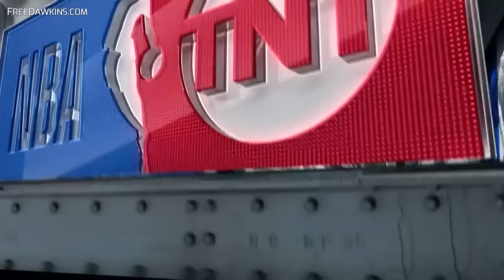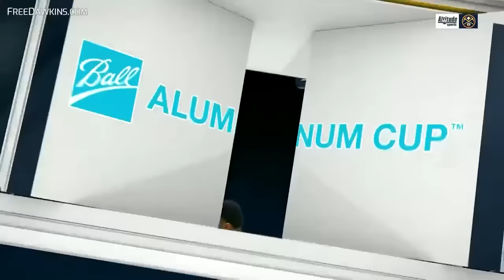6 Hours Of Nikola Jokic Winning His 1st MVP In The 2020/21 Season 🔥🃏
Chapters:

0:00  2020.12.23 vs Kings - 29 Pts, 15 Rebs, 14 Asts
7:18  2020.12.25 Christmas vs Clippers - 24 Pts, 9 Rebs, 10 Asts
11:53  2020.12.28 vs Rockets - 19 Pts, 18 Asts, 12 Rebs
17:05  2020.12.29 vs Kings - 26 Pts, 12 Asts, 11 Rebs
20:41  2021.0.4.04 vs Magic - 17 Pts, 16 Asts, 9 Rebs
25:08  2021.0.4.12 vs Warriors - 27 Pts, 12 Rebs, 8 Asts
28:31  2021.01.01 vs Suns - 17 Pts, 11 Asts
32:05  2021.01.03 vs Timberwolves - 19 Pts, 12 Asts, 12 Rebs
36:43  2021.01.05 vs Timberwolves - 33 Pts, 15 Rebs, 6 Asts
40:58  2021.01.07 vs Mavs - 38 Pts, 11 Rebs, 4 Asts
49:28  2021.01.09 vs 76ers - 15 Pts, 12 Asts, 9 Rebs
53:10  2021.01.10 vs Knicks - 22 Pts, 10 Rebs, 5 Asts
56:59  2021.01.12 vs Nets - 23 Pts, 11 Asts, 8 Rebs, 7 Stls
1:03:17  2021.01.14 vs Warriors  - 23 Pts, 14 Rebs, 10 Asts
1:07:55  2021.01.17 vs Jazz - 35 Pts, 14 Rebs, 9 Asts
1:13:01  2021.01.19 vs Thunder - 27 Pts, 12 Rebs, 6 Asts in 3 Quarters
1:17:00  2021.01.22 vs Suns - 31 Pts, 10 Rebs, 8 Asts, CLUTCH
1:25:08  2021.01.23 vs Suns - 29 Pts, 22 Rebs, 6 Asts
1:31:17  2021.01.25 vs Suns - 20 Pts, 10 Rebs, 4 Asts
1:35:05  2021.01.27 vs Heat - 21 Pts, 11 Rebs, 3 Asts
1:38:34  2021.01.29 vs Spurs - 35 Pts, 10 Rebs, 5 Asts
1:42:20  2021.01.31 vs Jazz - 47 Pts, 12 Rebs, 5 ASTS
1:47:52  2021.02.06 vs Kings - 50 Pts, 12 Asts, 8 Rebs, 3 Blks
1:55:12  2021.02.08 vs Bucks - 35 Pts, 12 Rebs, 6 Asts
1:59:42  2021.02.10 vs Cavs - 12 Pts, 12 Asts
2:03:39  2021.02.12 vs Kings - 42 Pts, 17-22 FGM
2:11:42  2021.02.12 vs Thunder - 22 Pts, 13 Rebs, 9 Asts
2:16:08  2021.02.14 vs Lakers - 23 Pts, 16 Rebs, 10 Asts
2:21:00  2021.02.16 vs Celtics - 43 Pts, 6 Rebs, 5 Asts
2:25:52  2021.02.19 vs Cavs - 16 Pts, 12 Rebs, 10 Asts
2:29:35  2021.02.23 vs Blazers - 41 Pts, 5 Asts
2:35:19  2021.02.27 vs Thunder - 19 Pts, 11 Rebs, 13 Asts
2:40:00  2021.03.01 vs Bulls - 39 Pts, 14 Rebs, 9 Asts, 2 Blks
2:49:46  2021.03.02 vs Bucks - 37 Pts,10 Asts, 9 Rebs
2:53:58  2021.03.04 vs Pacers - 20 Pts, 12 Rebs, 8 Asts
2:57:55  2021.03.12 vs Grizzlies - 28 Pts, 15 Rebs, 7 Asts
3:03:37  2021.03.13 vs Mavs - 26 Pts, 8 Rebs, 11 Asts
3:08:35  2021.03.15 vs Pacers - 32 Pts, 14 Rebs, 5 Asts
3:12:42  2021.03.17 vs Hornets - 12 Pts, 10 Rebs, 10 Asts
3:17:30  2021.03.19 vs Bulls - 34 Pts, 15 Rebs, 9 Asts
3:26:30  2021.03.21 vs Pelicans - 29 Pts, 10 Rebs, 10 Asts
3:32:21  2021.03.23 vs Magic - 28 Pts, 15 Rebs, 10 Asts
3:37:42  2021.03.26 vs Pelicans - 37 Pts, 9 Asts
3:44:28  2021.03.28 vs Hawks - 16 Pts, 10 Rebs, 8 Asts
3:47:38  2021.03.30 vs 76ers - 21 Pts, 5 Asts
3:50:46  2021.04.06 vs Pistons - 27 Pts, 11 Asts, 8 Rebs
3:56:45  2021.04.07 vs Spurs - 25 Pts, 10 Asts, 9 Rebs
4:00:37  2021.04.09 vs Spurs - 26 Pts, 14 Asts,13 Rebs
4:05:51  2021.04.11 vs Celtics - 17 Pts, 11 Asts, 10 Rebs
4:09:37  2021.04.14 vs Heat - 17 Pts, 11 Asts, 10 Rebs
4:13:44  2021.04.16 vs Rockets - 29 Pts, 16 Rebs, 7 Asts
4:17:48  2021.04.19 vs Grizzlies - 47 Pts, 15 Rebs, 5 Asts
4:29:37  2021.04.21 vs Blazers - 25 Pts, 9 Rebs, 5 Asts
4:34:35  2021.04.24 vs Rockets - 24 Pts, 12 Asts, 8 Rebs
4:39:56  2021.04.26 vs Grizzlies - 24 Pts, 15 Rebs, 5 Asts
4:42:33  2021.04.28 vs Pelicans - 32 Pts, 8 Asts, 7 Rebs, 3 blks
4:49:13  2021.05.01 vs Clippers - 30 Pts, 14 Rebs, 7 Asts
4:57:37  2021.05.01 vs Knicks - 32 Pts, 24 in 1st Quarter, 12 Rebs, 6 Asts
5:02:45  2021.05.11 vs Hornets - 30 Pts, 11 Rebs, 6 Asts
5:05:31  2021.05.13 vs Timberwolves - 31 Pts, 14 Rebs, 4 Asts
5:10:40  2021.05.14 vs Pistons - 20 Pts, 11 Asts, 15 Rebs
5:14:00  WCR1 Game 2 vs Blazers - 38 Pts, 8 Rebs, 5 Asts
5:19:52  WCR1 Game 3 vs Blazers - 36 Pts, 11 Rebs, 6 Asts
5:30:10  WCR1 Game 5 vs Blazers - 38 Pts, 11 Rebs, 9 Asts
5:39:55  WCR1 Game 6 vs Blazers - 36 Pts, 8 Rebs, 6 Asts
5:50:23  WCR1 Game1 vs Blazers - 34 Pts, 16 Rebs
5:54:04  WCSF Game 1 vs Suns - 22 Pts, 9 Rebs, 3 Blks
5:58:24  WCSF Game 2 vs Suns - 24 Pts, 13 Rebs, 6 Asts
6:01:45  WCSF Game 3 vs Suns - 32 Pts, 20 Rebs, 10 Asts
6:05:08  WCSF Game 3 vs Suns With MVP Presentation - 32 Pts, 20 Rebs, 10 Asts
6:09:58  WCSF Game 4 vs Suns - 22 Pts, 11 Rebs, 4 Asts